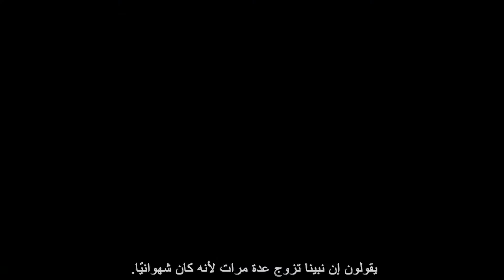لماذا تزوج النبي محمد (صلى الله عليه وسلم) عدة مرات؟